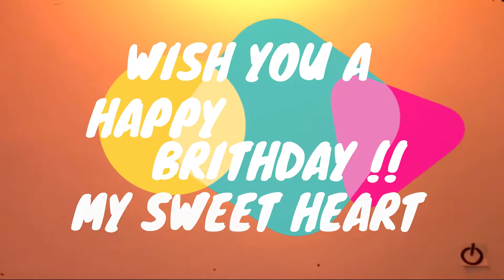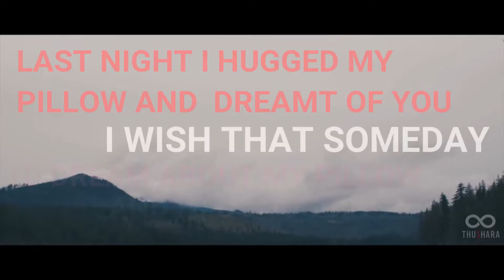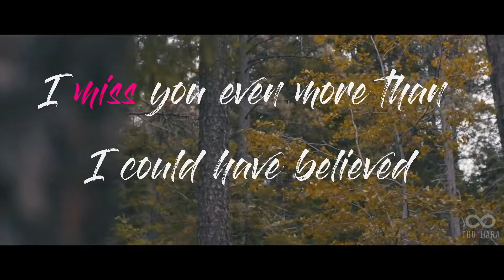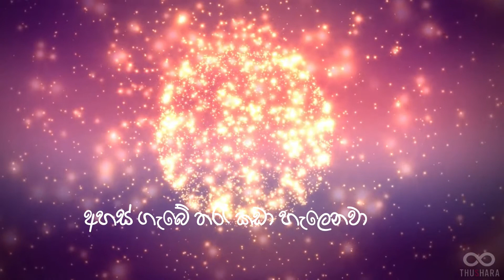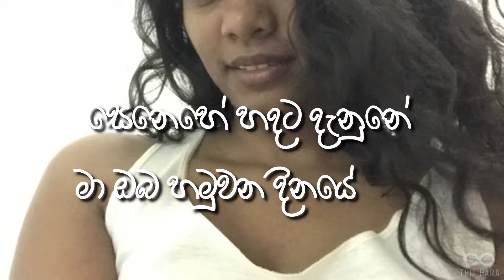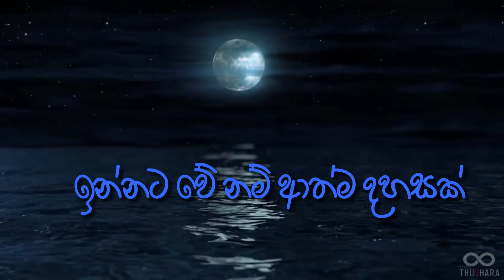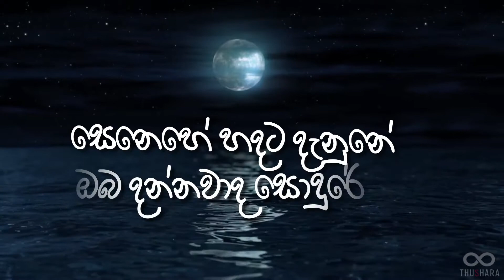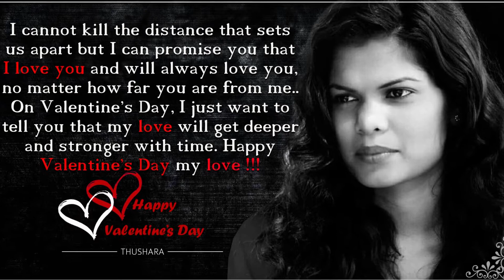MY SWEETHEART BIRTHDAY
Vocals - Tharaka Gunarathne
Backup Voclas - Kanchana Anuradhi Fernando
Produced and Composed by Pasan Liyanage
Lyrics - Shalani Tharaka
Flutes - Sajeewa Gurusinghe
Recorded by Lakmina and Rihan @ Redfox
Mixed by Pasan Liyanage @ Redfox
Mastered @ Redfox
Art work by Mevan Arosha
Video by Zero Gravity Creatives

අහස් ගැබේ තරැ කඩා හැලෙනවා
දසදහසක් ලෝ නුරා ඇලි
ඒ ලෝ මත අප යලි හමුවෙනවා
සංසාරේ මට මතක ඇතී
ආත්ම ගානක් පෙරැම් පුරනවා
හමුවන්නට පෙම් වරම් ලැබී
මේ භවයෙත් ඔබ මදෙස බලනවා
ඈත ඉදන් නෙතු සිනා වෙවි

හමනා සුලග පරදා...
මා ඔබ හමුවන දිනයේ..
සෙනෙහේ හදට දැනුනේ
ඔබ දන්නවාද සොදුරේ...

ලෝ දහසක් තුල සෙව්වා ඔබේ රැව
එදා පටන් යලි යලි ඉපදී
මැරි මැරි උපදී සෙනෙහේ ඔබගේ
බලාහිදිමි එනතුරැ ආයේ
ඉන්නට වේ නම් ආත්ම දහසක්
මා ඉන්නම් ඔබ නමින් පිදි
හුස්ම පුරා "මා" ඔබව පතනවා
පෙර සසරේ හුරැවට වාගේ

හමනා සුලග පරදා...
සෙනෙහේ හදට දැනුනේ
ඔබ දන්නවාද සොදුරේ...

Lyric by Shalani Tharaka